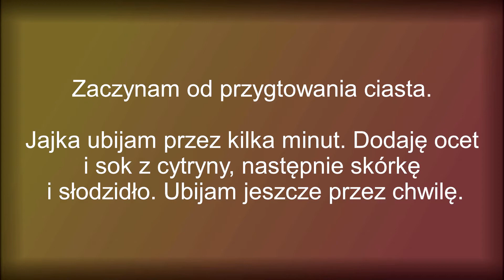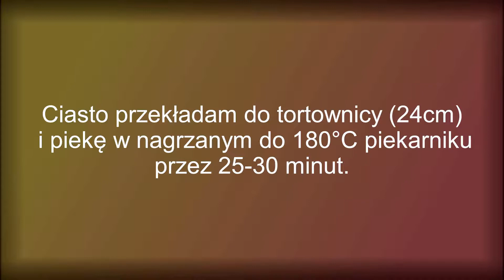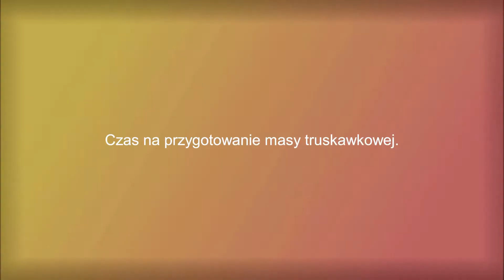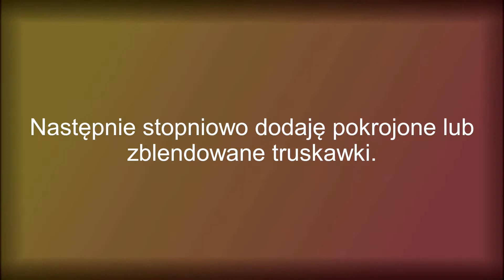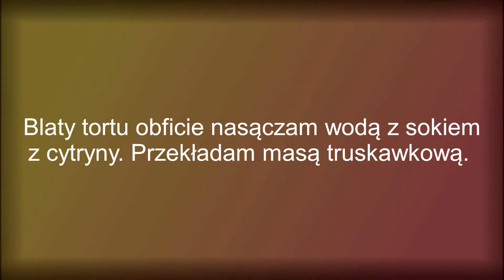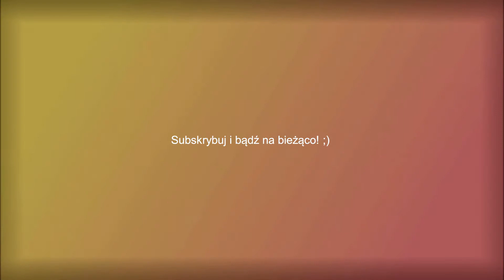Tort truskawkowy bez glutenu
Truskawkowe szaleństwo czas zacząć!!! 🍓🍓🍓🍓

Tort można podzielić na ok. 14 porcji. Makro w jednym kawałku ok. 82g:

tłuszcze: ok. 23,6g
białka: ok. 4,4g
węglowodany:  ok. 6,9g
kcal ok. 248,8